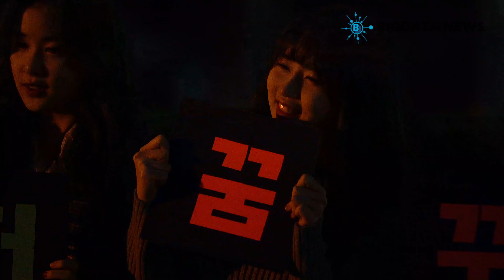[BIG영상][4K] 네이처(Nature) 로하 포커스 2월 8일 뮤직뱅크 리허설 출근길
네이처(새봄, 오로라, 루, 채빈, 가가, 하루, 유채, 선샤인, 로하)의 로하가 18 오전 서울 영등포구 여의도 KBS 신관 공개홀에서 열린 '뮤직뱅크' 리허설에 참석하기 위해 출근을 하고 있다.

네이처, Nature, 새봄, 오로라, 루, 채빈, 가가, 하루, 유채, 선샤인, 로하, 뮤직뱅크, 출근길

4K, UHD, 빅데이터,빅데이터뉴스,연예,연예뉴스, 엔터테인먼트, 아이돌, 직캠, 레전드, Fancam, K-Pop